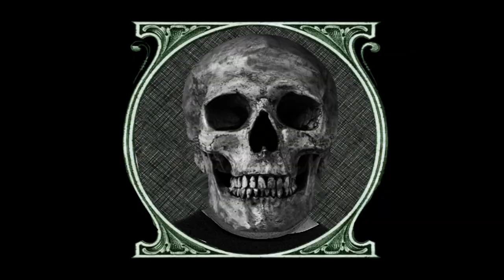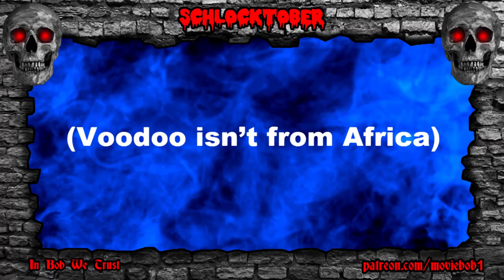In Bob We Trust - SCHLOCKTOBER: "MYSTICS IN BALI"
Happy Halloween! All month, IN BOB WE TRUST will present a treasure-trove of spooky cinematic obscurities - and more!

"In Bob We Trust" and related material created by Bob Chipman

"Schlocktober" and all related elements created by Bob Chipman

"Heroic Reception", "Night on the Docks - Trumpet", "Reformat","Zap Beat", "Eighties Action", "The Dread"